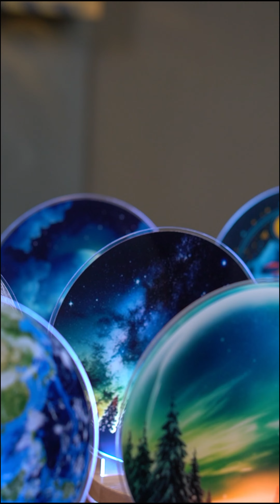Đèn Mica Quà Tặng Giáng Sinh | Đèn ngủ - Trang trí bàn làm việc | ideashopvn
Đèn Mica Quà Tặng Giáng Sinh | Đèn ngủ - Trang trí bàn làm việc

Địa chỉ: 33 Nguyễn Phi Khanh, P. Tân Định, Quận 1, Tp.HCM

Gói quà miễn phí - Giao ngay 1h tại HCM!

CÁC KÊNH KHÁC CỦA IDEASHOPVN

© Bản quyền thuộc về IDEASHOPVN
© Copyright IDEASHOPVN & Do not Reup